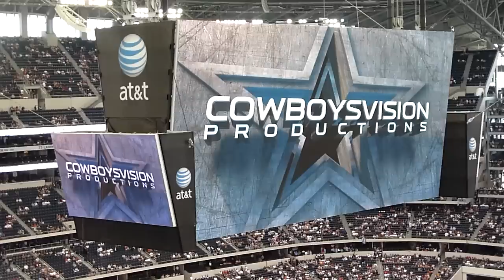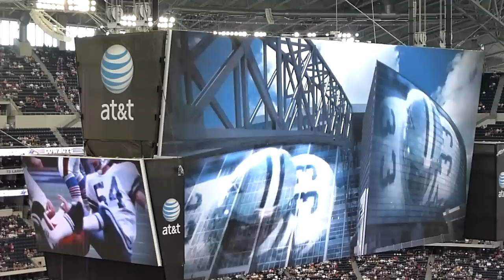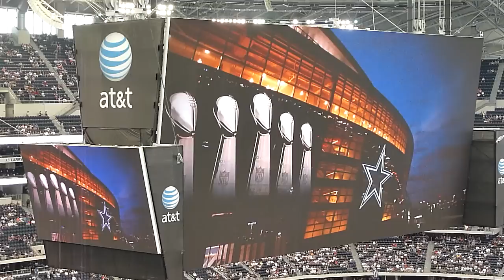Michael Irvin pep talk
Michael Irvin gives pep talk to fans at Cowboys Stadium before the game